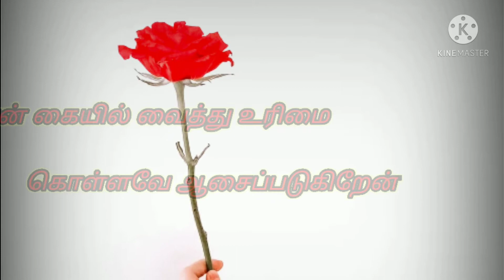🌹ரோஜா பூவின் கவிதை 🌹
#🌹Girls favourite the red rose 🌹#